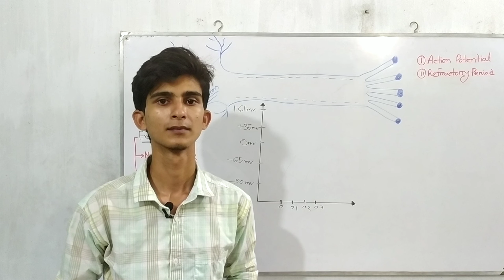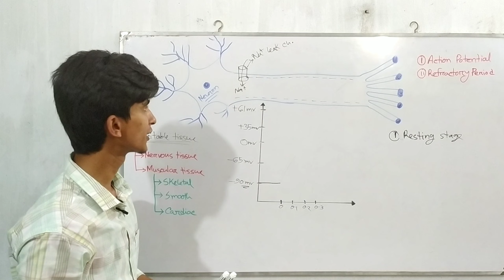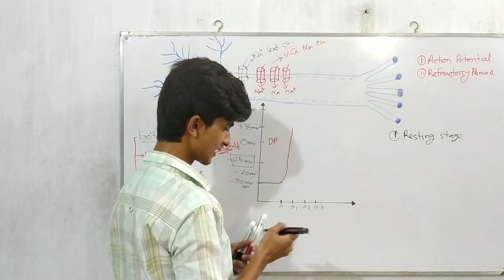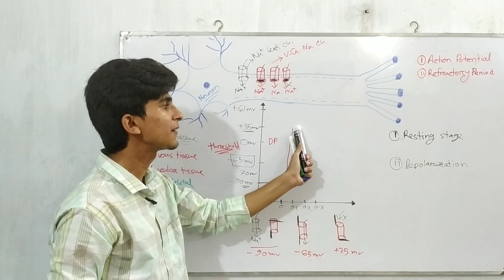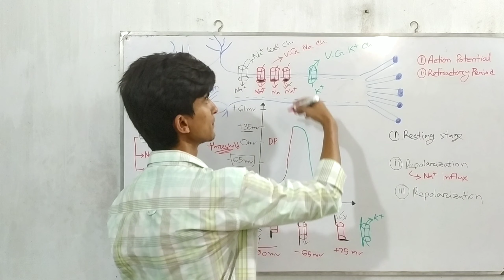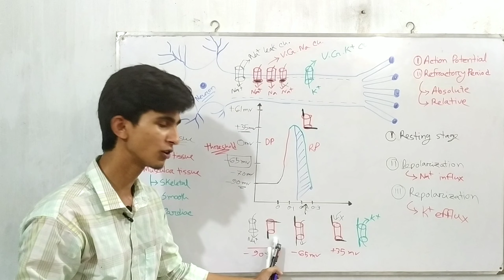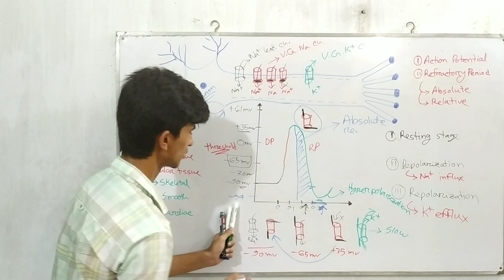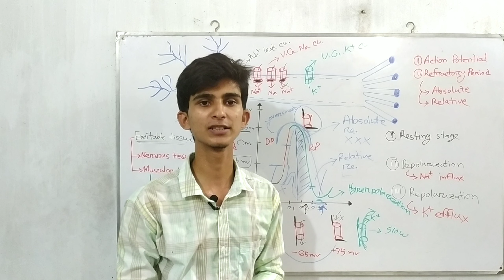Action Potential in neuron | Refractory Period in bangla